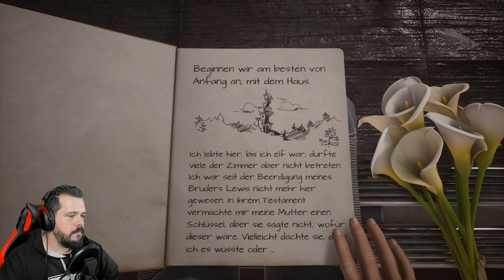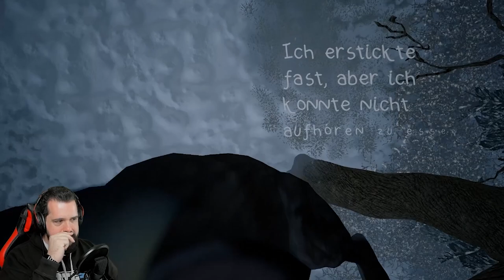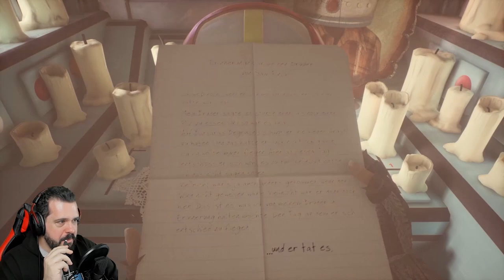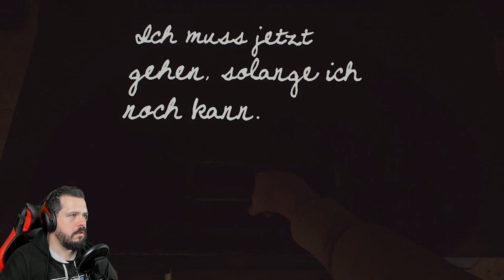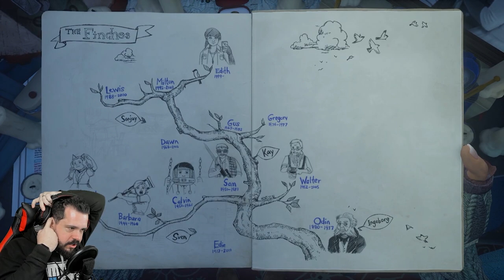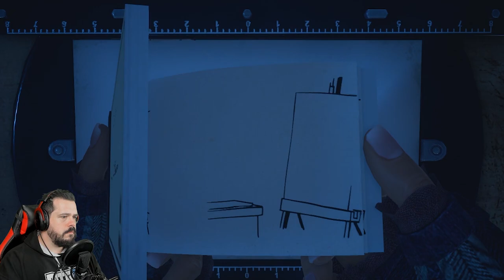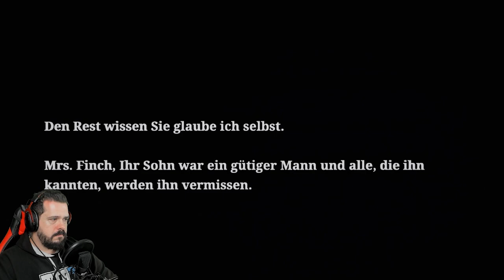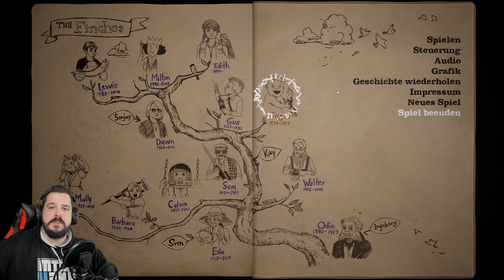What Remains of Edith Finch - komplettes Spiel (TWICH Live Stream)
Hallo Leute und Herzlichen Willkommen zu diesem kleinen aber feinen Meisterwerk. What Remains of Edith Fintch ist ein wunderbares kleines Indie Game, mit einer fantastischen Geschichte und einem tollen Plottwist.

Gameplay und Handlung der Geschichten sind so unterschiedlich wie die Finches selbst. Was sie jedoch alle gemeinsam haben, ist die Ich-Perspektive und die Art und Weise, wie sie enden … mit dem Tod des jeweiligen Familienmitglieds.

Letztlich ist es ein Spiel, das uns die Demut und das Erstaunen über die unermessliche und unbegreifliche Welt um uns herum erfahren lässt.

Entwickelt von Giant Sparrow, dem Team hinter dem Ego-Malspiel The Unfinished Swan (Der unvollendete Schwan).